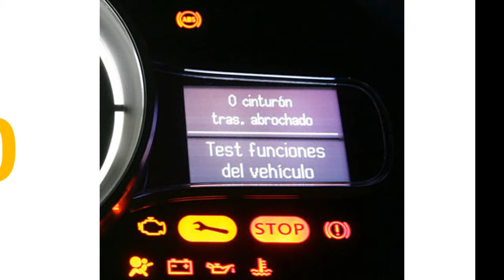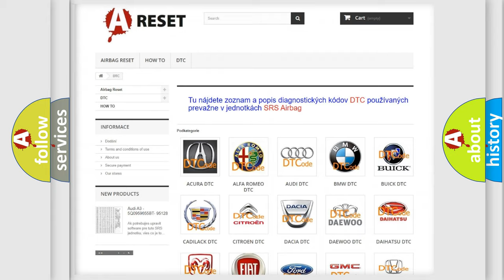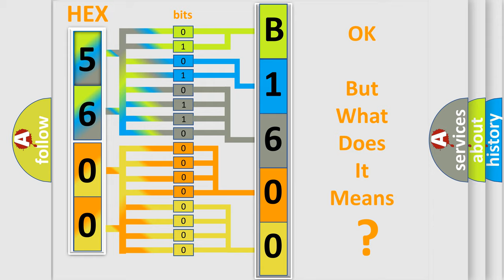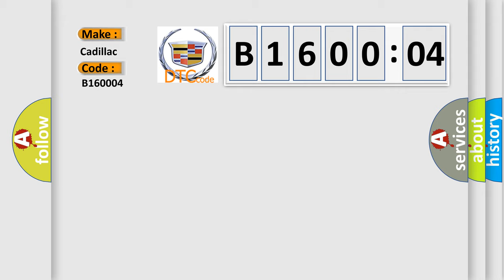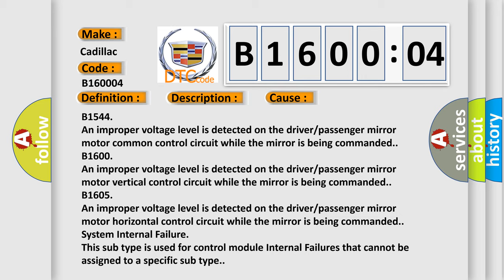DTC cadillac B1600-04 Short Explanation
Contents:
0:21 Basic DTC analysis according to OBD2 protocol standard.
1:48 Insight into programming
2:58 A diagnostically understandable description of the Diagnostic Trouble Code
3:05 Basic error definition

Make:
Cadillac
Code:
B1600 04
Definition:
Mirror Motor Vertical Circuit Open
Description:
Battery voltage must be between 9-16 volts.
Cause:
B1544
An improper voltage level is detected on the driver or passenger mirror motor common control circuit while the mirror is being commanded.
B1600
An improper voltage level is detected on the driver or passenger mirror motor vertical control circuit while the mirror is being commanded.
B1605
An improper voltage level is detected on the driver or passenger mirror motor horizontal control circuit while the mirror is being commanded.